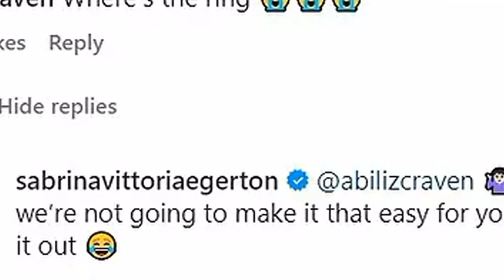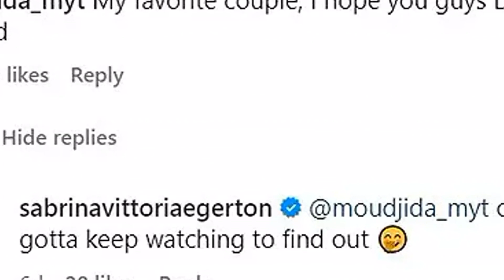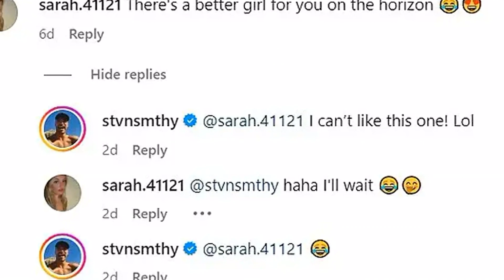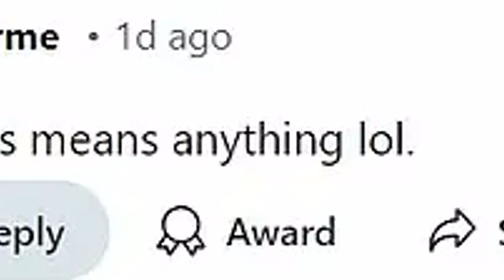Love Is Blind UK fans spot 'telltale clue' that beloved couple have secretly split and panic: 'This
Love Is Blind UK fans spot 'telltale clue' that beloved couple have secretly split and panic: 'This doesn't look good!'